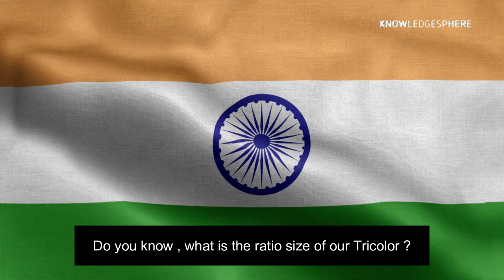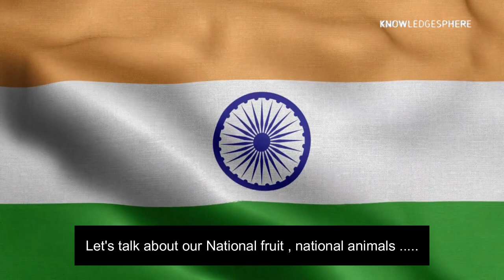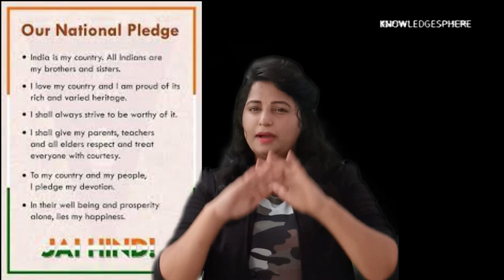National symbols of India | Gk quiz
National symbols of India in hindi | gk quiz | english subtitle
National and official symbols of India given.
What are the 17 symbols of India are official given ?
what are the main symbols of India ?
How many national symbols are there ?
Meaning of national symbols of India ?
National symbols of India in english ?
National symbols of India in hindi ?
National symbols of India images .
what is the national flag of India called ?
How many national symbols do we have ?
bharat ke rashtriya prateek kya kya hai ?
what is our national flag ?
what is our national emblem ?
what is our national flower ?
what is our national fruit ?
what is our national vegetable ?
what is our national river ?
what is our national aquatic animal ?
what is our national animal ?
what is our national bird ?
what is our national sport ?
what is our national reptile ?
what is our national heritage animal ?
what is the ratio of Indian flag ?
what is our national song ?
what is our national anthem ?
full detail about Indian flag .
tirange me saffron color ka kya matlab hai ?
tirange me safed color ka kya matlab hai ?
tirange me hare color ka kya ?
what is the meaning of the colors of Indian flag ?
Hello friends .. आशा है आप और आपका परिवार अच्छे होंगे।
Channel owner Shweta chowdhary

welcome in our family KNOWLEDGESPHERE

    इस channel me हम आपको geographical facts ,latest news  aur knowledgeable facts बताते हैं ।

and press the 🔔👈 icon for more updates